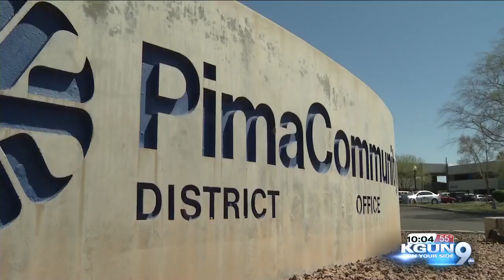All DACA students in Arizona are now paying out-of-state tuition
DACA students seeing an increase in their tuition